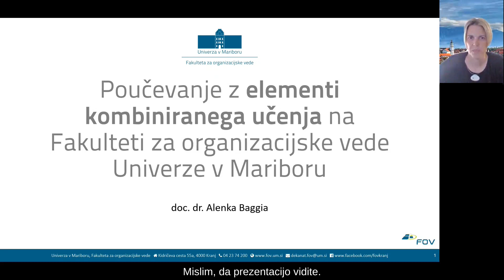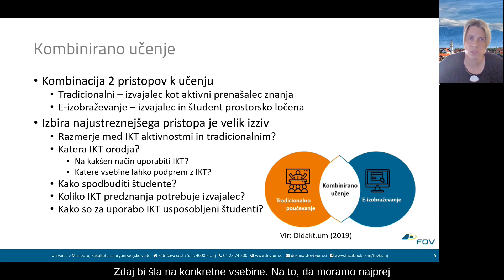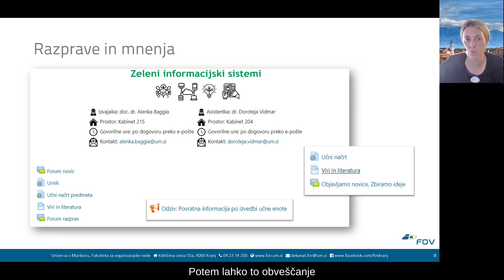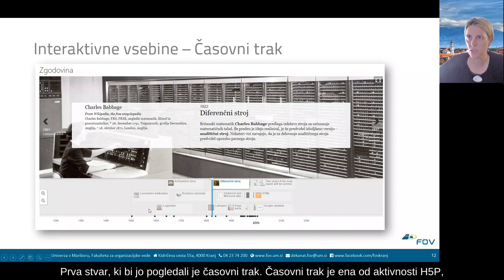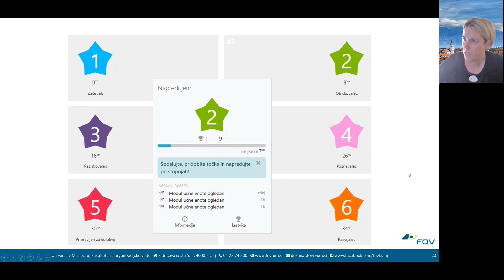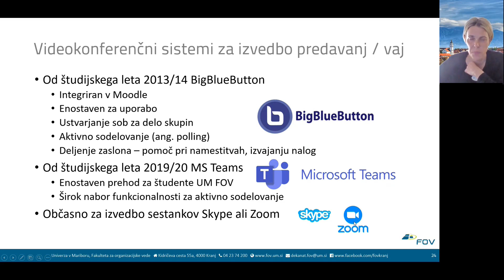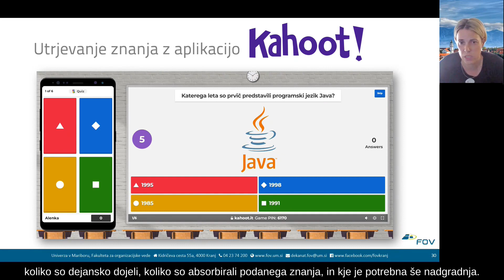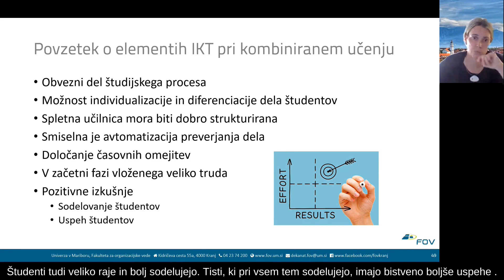Poučevanje z elementi kombiniranega učenja na UM FOV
Posnetek predstavitve v okviru dogodka Izmenjava izkušenj s poučevanjem na Univerzi v Mariboru, ki ga je izvedla doc. dr. Alenka Baggia (Fakulteta za organizacijske vede UM).
Kazalo vsebine:
- E-študij na FOV UM [00:00:10]
- Kombinirano učenje [00:03:12]
- Spletna učilnica [00:07:46]
- Datoteke, mape, povezave [00:10:10]
- Razprave in mnenja [00:11:23]
- Naloge [00:13:28]
- Interaktivne vsebine H5P [00:17:41]
- Igrifikacija z levelup [00:23:19]
- Uporaba zunanjih virov – spletni tečaji [00:26:00]
- Vključevanje različnih zunanjih vsebin [00:29:09]
- Videokonferenčni sistemi za izvedbo predavanj/vaj [00:30:27]
- Skupna priprava dokumentov [00:32:51]
- Pridobivanje sprotnih povratnih informacij [00:34:42]
- Utrjevanje in preverjanje znanja [00:36:27]
- Sodelovanje študentov preko neformalnih skupin [00:40:22]
- Praktičen primer spletne učilnice na področju zdravstvene nege [00:41:03]
- Povzetek  [00:45:02]